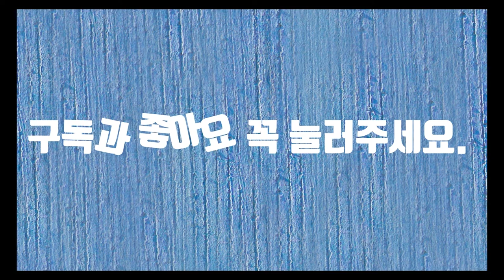은혜로운 사람-시낭송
은혜라는 말은 고맙게 베풀어 주는 신세나 혜택을 말합니다. 또한 하나님 또는 부처님의 은총이라고도 합니다. 우리는 흔히 은혜롭다는 말도 많이 사용합니다. 아마도 사람들에게는 누구나 은혜로운 사람이 있습니다. 그건 부모님입니다. 언제나 자식이 잘 되기를 빌고 아무런 사심이 없으신 분들입니다. 물론 배우자가 여기에 해당되기도 합니다. 말로는 원수 같다고 하지만 이 세상에서 가장 사랑하는 사람은 우리 옆지기입니다. 옆에서 지켜봐주는 자기입니다. 은혜로운 사람이 옆에 많은 사람도 있지만 그렇지 않은 사람도 있습니다. 은혜로운 사람은 결국 내가 은혜로운 사람이 되어야 주위에 오는 것 같습니다.